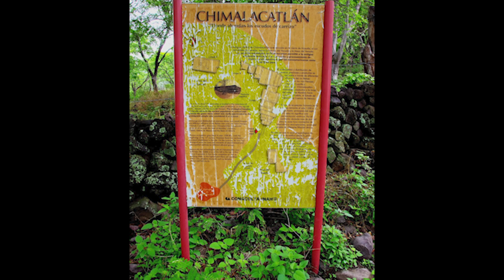Polaraxa 55-20: Megality Mezoameryki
Mezoameryka stworzyła wspaniałe i zaawansowane cywilizacje Olmeków, Majów czy Azteków. Rzadko jednak można tam natrafić na budowle megalityczne, które choć trochę przypominałyby te, jakie można zobaczyć w Peru czy Boliwii. Są jednak wyjątki. jednym z nich jest miejsce zwane Chimalacatlan w meksykańskim stanie Morelos. Dwie ogromne platformy jakie przetrwały do naszych czasów stworzono z dobrze obrobionego kamienia i bez użycia spoiwa. Wygląda na to, że Olmekowie zaadaptowali to miejsce do swoich celów, ale Chimalacatlan to dowód na istnienie zaginionej cywilizacji w tym rejonie. Góry Sierra de Huautla sa pełne ruin pozostawionych przez nieznana cywilizację. Na dodatek ruiny te nie wywołują większego zainteresowania archeologów. Zapraszam!

- polecam wejść na stronę i zapoznać się z ich ofertą.
Jak piszą sami o sobie:
"Szukasz polskich podcastów które warto słuchać, które warto znać? Jesteś w najlepszym możliwym miejscu. Co tydzień wybieramy dla Ciebie najlepsze odcinki polskich podcastów. To pierwszy taki newsletter w Polsce. Przygotowywany przez zespół doświadczonych podcasterów specjalnie dla Ciebie."

Muzyka
Promo do Polaraxy skomponował Pan Marcin. Outro Pan Mark Braksator Dziękuję!

Źródła